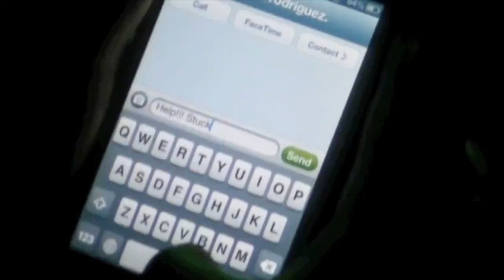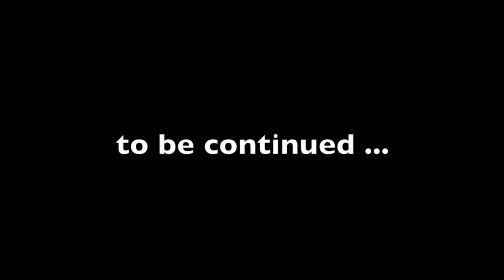School of Dead Spirits II - 3rd Grade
Monte Vista LAUSD 2024